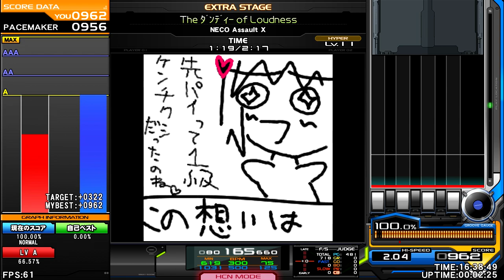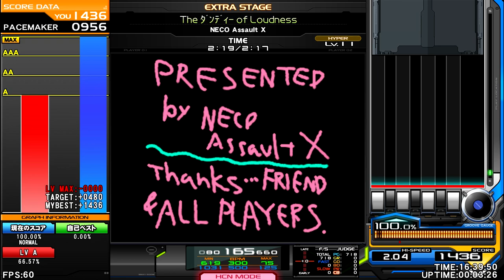NECO Assault X - The ﾀﾞﾝﾃﾞｨｰ of Loudness ♫ BMS of foon 2006 ♫